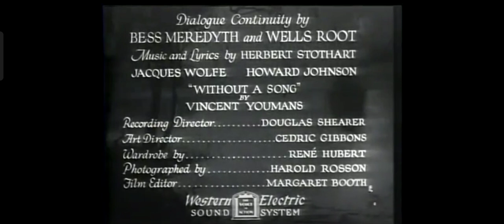The Prodigal (1931) Title Sequence Metro Goldwyn Mayer